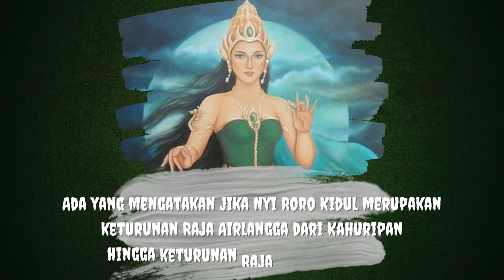SEMUA GARA GARA IBU TIRI, BEGINI ASAL USUL NYI RORO KIDUL!